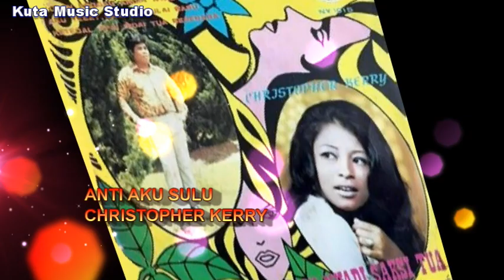Anti Aku Sulu - Christopher Kerry (HQ Audio)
Band The Peaks Singapore.